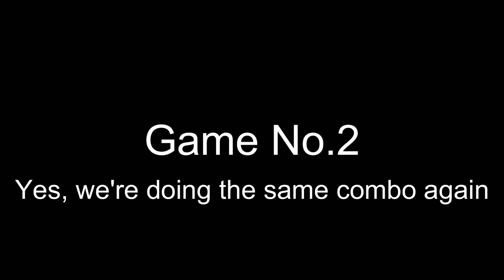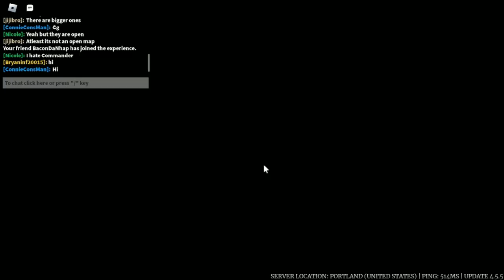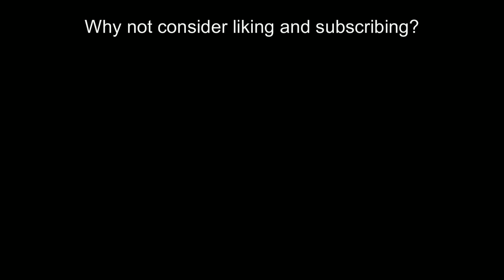Survive the night.exe 3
Back again with survive the night. Hope you enjoyed this one.